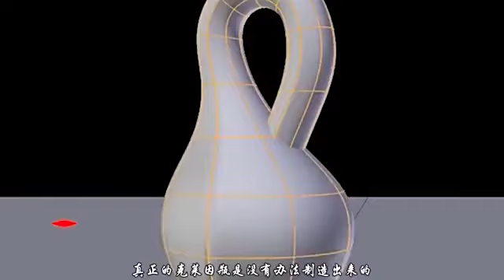最不可思议的瓶子，科学家：它可以把一个太平洋装进去